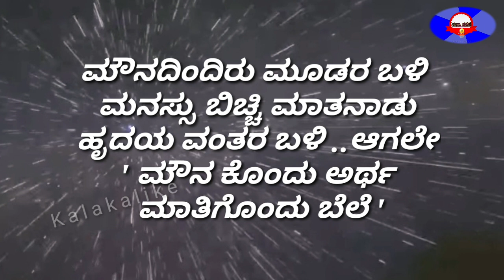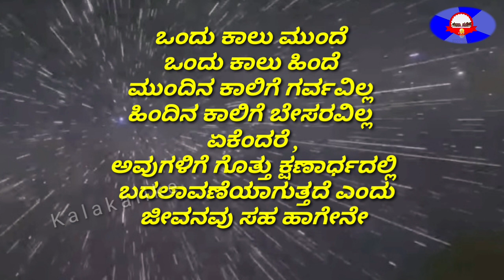ಮೌನ ದಿಂದಿರು ನೀ ಓ ಮನವೇ/ ನುಡಿಮುತ್ತಗಳು/ಮೌನ ಮಾತಾದಾಗ / Nudimuttugalu/ k..motivation thought /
ನುಡಿಮುತ್ತಗಳು ಕನ್ನಡದಲ್ಲಿ/ಮೌನ / kannada  Nudimuttugalu/motivation thought In kannada

nudimuttugalu in kannada language
nudimuttugalu in kannada images
quotes in kannada
nudimuttugalu in kannada on life
best kannada quotes
kannada nudigattugalu with sentence